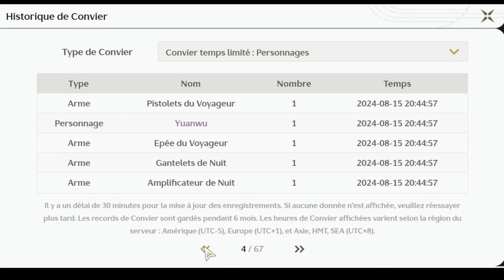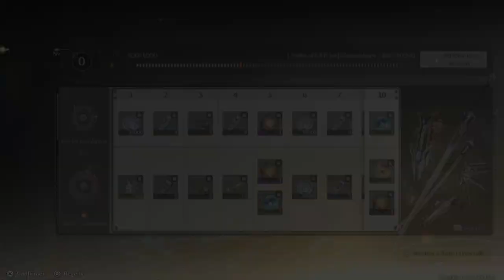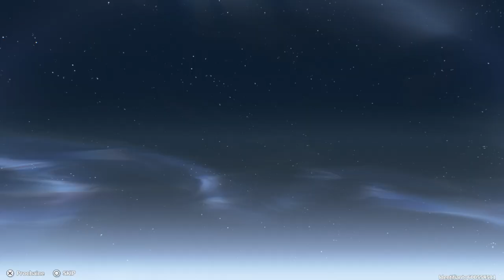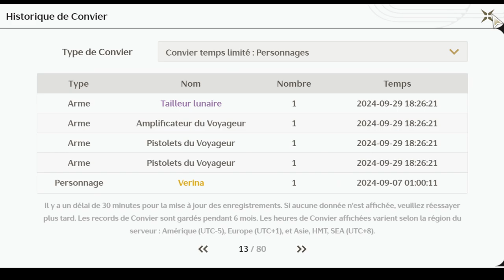The Storekeeper Invocation Chaotique - Wuthering Waves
Malheureusement, ici, la situation a été compliquée, je ne sais que trop quoi vous dire par rapport à cette session d'invocation.

Il est question dans cette vidéo de Wuthering Waves d'invoquer le personnage The Storekeeper, entre autre, puisqu'on va aussi essayer d'obtenir Encore ainsi que pourquoi pas l'arme limitée en bannière.

0:00 Présentation
0:54 Première séance invocation
5:55 Seconde séance invocation
8:09 Troisième séance invocation
10:20 Finalement

Si jamais vous souhaitez me retrouver ailleurs en plus d'ici.

Si jamais vous souhaitez me contacter (professionnel seulement)